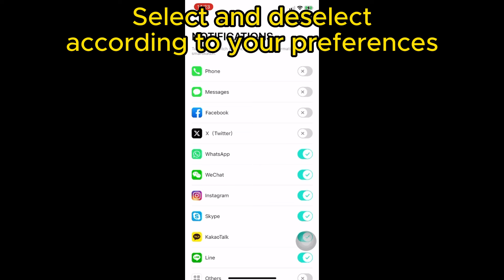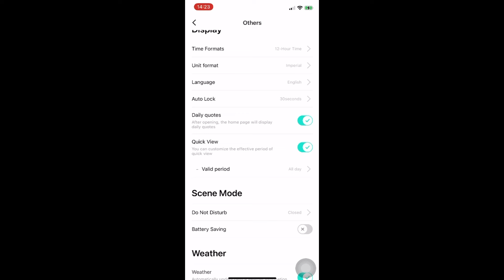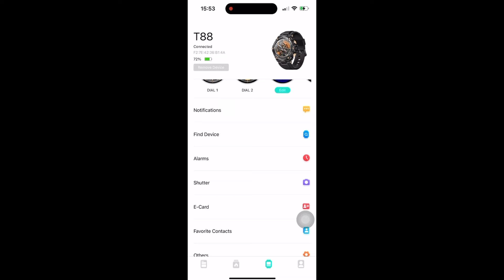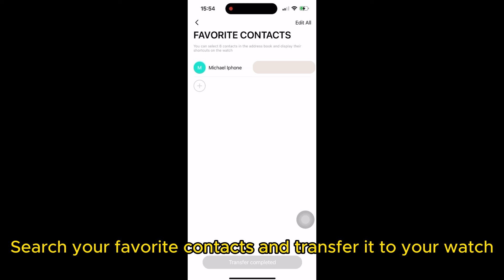Raptor Pro Instructions